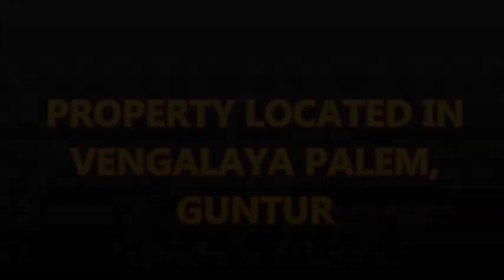PLOT FOR SALE Rs 7500 - ID - 190